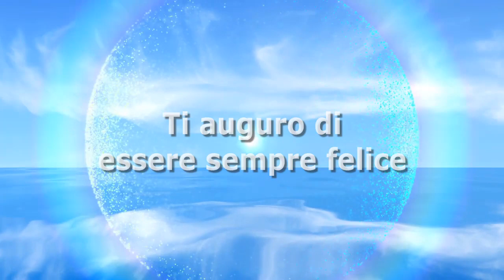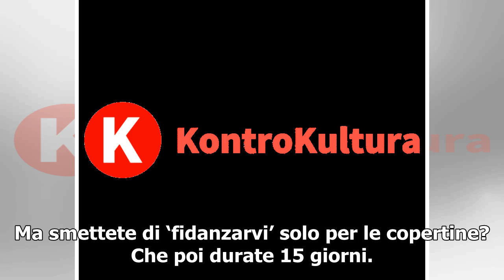Pietro Tartaglione torna sul caso De Lellis:”Reazione spropositata e fuori luogo”